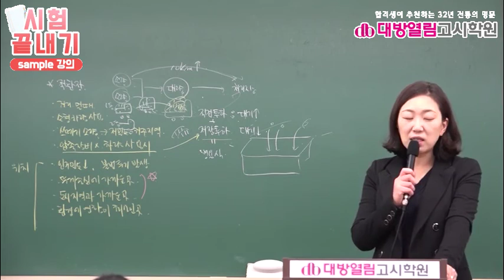9급 환경직공무원 1